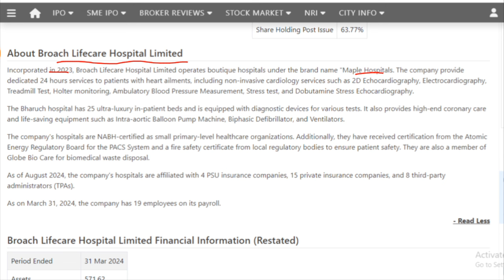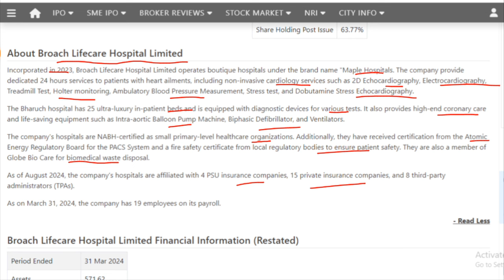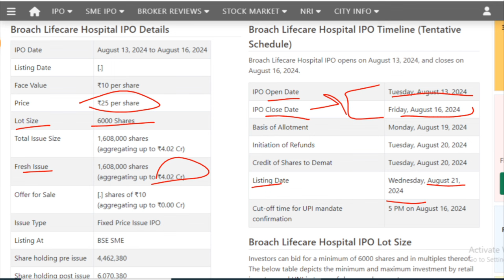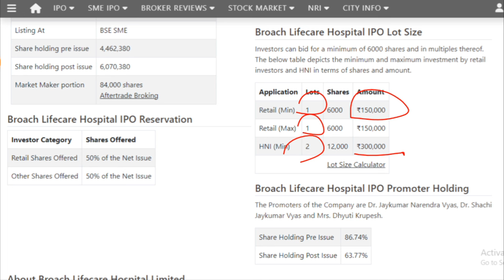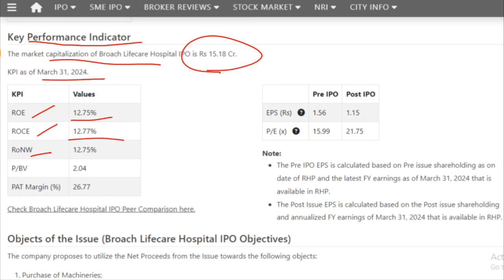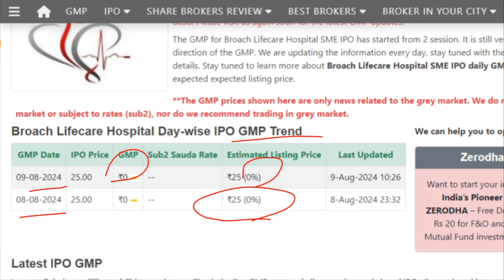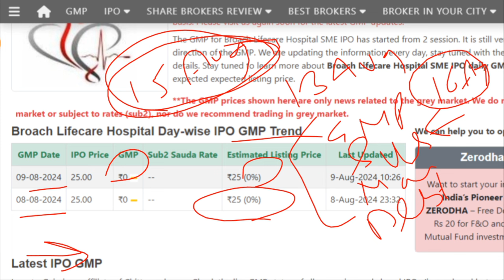Broach Lifecare Hospital IPO I Broach Lifecare IPO review , GMP and Details I Broach Lifecare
This Channel is just to provide information for following:
1. 📈 In which IPO to invest or not.
2. 💰 Stock Market Related guidance.
3. 💸 Taxation related Imformation.
4. What is the IPO means?
5. What is the offering price of an IPO?
6.Should I buy IPO shares?
7. IPO GMP or GMP of IPO.
8. Latest IPO
9. Upcoming IPO
10. IPO Full form
11. IPO watch
12. IPO listing today
13. Indian stock market today
14. Indian Stock Market today live
15. Indian stock market news tomorrow
16. Today market live
17. Moneycontrol share Price.
18. Share price List of all companies